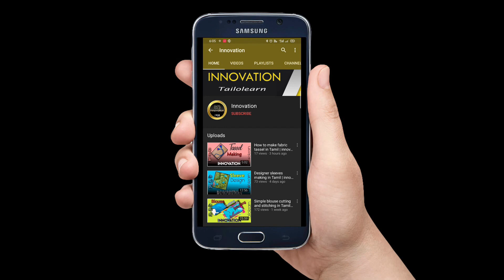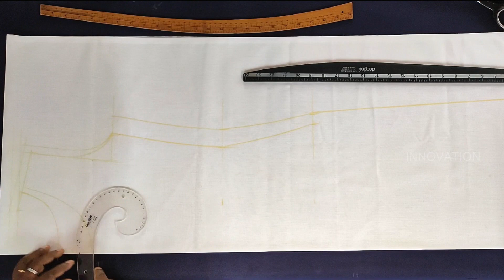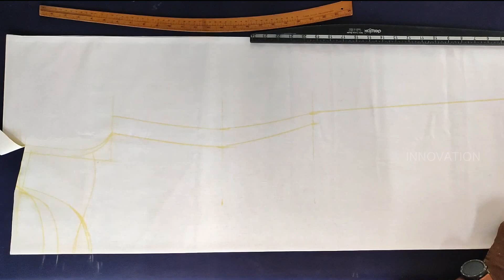Boat Neck Churidar Cutting and Stitching in Tamil | INNOVATION | போட் நெக் டிசைன்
Boat neck model kurti cutting and stitching in Tamil innovation சுடிதார் நெக் டிசைன்

    If you like👍 this video please SHARE↗️ it to your Friends

                              ❤️    INNOVATION  ❤️
draw a line of 3/4" for bottom fold.
mark 37" height from the bottom line + 0.5" for back piece.
mark neck width and shoulder15/2 =7.5" and draw a slanding line of 3/4".
mark 3 lines from the top at 6.5"-chestline,15"-waist line,21"-hip line.
mark chest measurement 34/4 + 0.5" = 9"+ 1.5" (stitching allowance).
mark waist measurement 28/4 + 0.5" = 7.5"+ 0.5" (dart) + 1.5 (stitching allowance).
mark hip measurement 36/4 + 0.5" = 9.5" + 1" (slit folding).
mark bottom line = hip measurement + 0.5" = 11.5
curve the armhole round using curve scale.
now draw the back shoulder ,armhole half inch ahead from front mark.
cut on the back mark line.
now cut the front mark
mark the stitching line by using a marking wheel.
front boat & round neck deep = 3"& 5.5"
back boat neck  = 2.5"
for back dart,mark 10" frm the shoulder line and 3.5" from the folding
dart length = 9.5"
sleeve length 10" + 0.5"
sleeve loose 9.5"/2 = 4.5"+1.5" for stitching allowance,
mark 4" from the top and mark 6" + 1.5 " on that straight line
now draw a slanding line and mark midpoint .
mark 0.5" from the midpoint and draw a curve using curve scale.
cut the front cover
place the linning pieces on the curidhar material and cut it
patch linning material and churidhar material
fold the botom of lining and stich
cut the paper canvas according to back neck and place the canvas
on the cloth and iron it.
place it on the back neck and finish the back neck.
patch the back piece and stitch the dart.
patch the front piece.
patch the sleeve and fold the bottom and stitch it
join the shoulder and attach the sleeve.
join the sides till the slit.
fold 0.5" for slit and stitch.
fold the botom for 0.5 " and stitch.